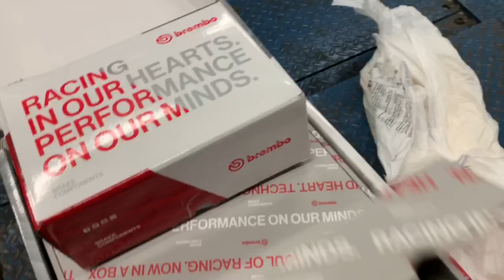Big Things to Come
In today’s video was a bunch of random things I did throughout the week mostly talking but some big things are coming for the s14